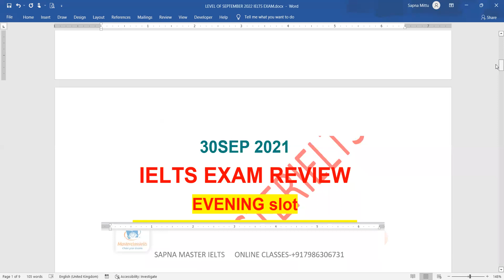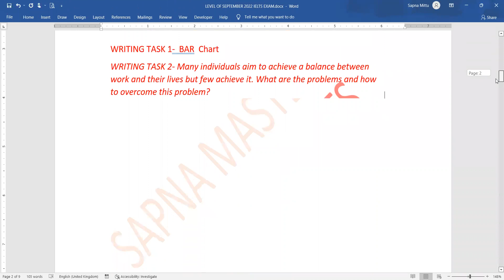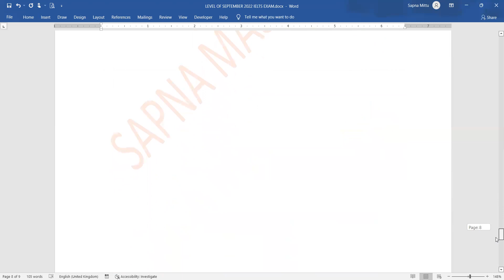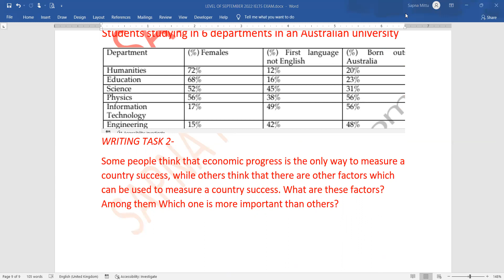LEVEL OF IELTS EXAM IN SEPTEMBER 2022 | With Proof | Reading Listening Writing Task Repeated ? New?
check the level of ielts exam in september 2022 for Reading Listening and Writing Tasks